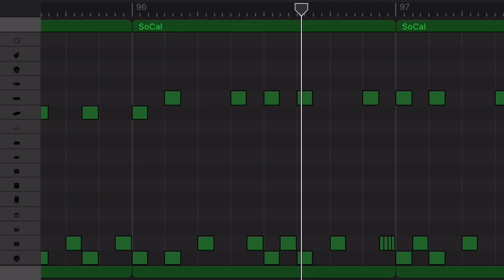【ドラムのみ】シンデレラボーイ/Saucy Dog(cinderella boy/サウシードッグ)【Only drum】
iPhoneのGarageBandでドラム音源を作ってみました！ギターの練習やベースの練習、その他楽器の練習、楽譜、スコア等々にお使いください。